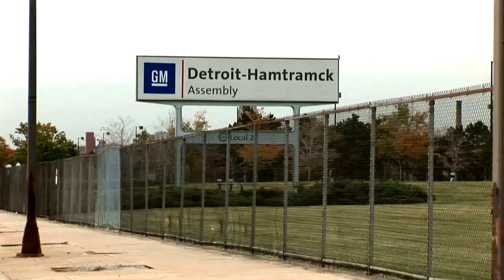Manufacture of the Chevrolet Volt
General Motors Detroit Hamtramck Assembly "Poletown" Plant
United Autoworkers Local 22